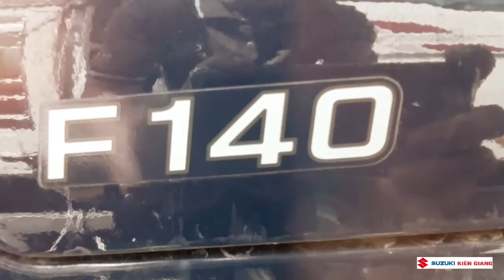HYUNDAI MIGHTY 75S 3,5T || Trailer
🇰🇷HYUNDAI NEW MIGHTY 75S 🇰🇷 2018
- Tải trọng 3,49 tấn - Tổng tải 7.200kg.
- KT lọt lòng thùng 4460× 2160 × 500 mm.
- Động cơ D4GA Euro4 cho công suất 140Hp.
- Trang bị hộp số Dymos 5 cấp nhập Hàn Quốc.
- ❄Máy lạnh cabin theo xe, Nóng lạnh điều dùng
- ⌚Chính sách bảo hành 3 năm/100.000km.

- 🎊Chương trình khuyến mãi hấp dẫn.
• Giá 6xx.000.000đ - Xe có sẵn _ Giao ngay
🚩Đại lý Truck&Bus HYUNDAI TÂY NAM
Đ/c: số 68 Võ Văn Kiệt, Thạnh Lộc, Châu Thành, Kiên Giang.